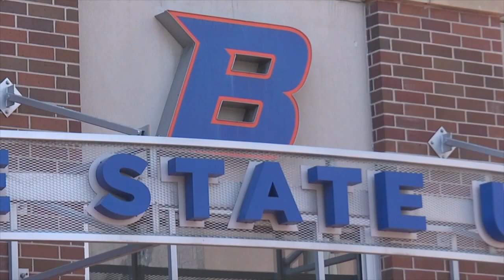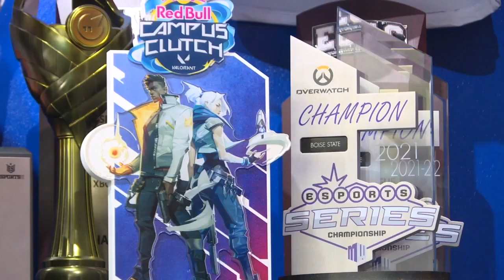BSU Esports Arena